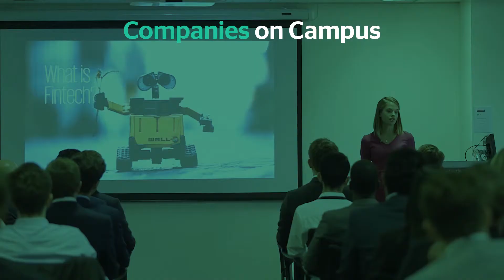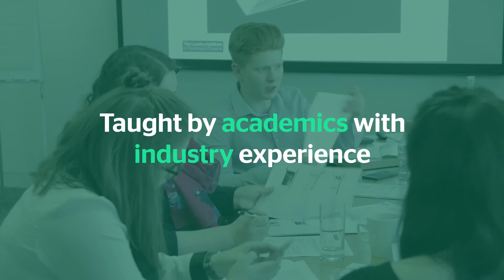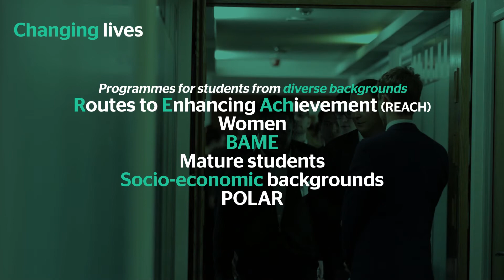"Providing Graduates with the skills to succeed" | Higher Education 2017/18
The 2017/18 academic year was full of incredible stories of development, growth and insight from our higher education students. We reflect on what it means for them and their careers ahead.